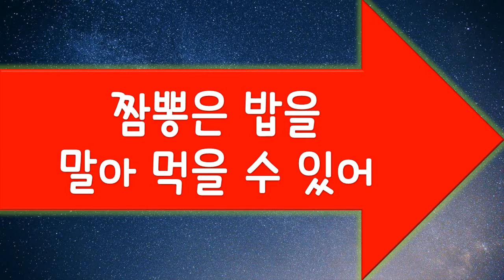수다대결 짜장짬뽕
수다대결 영상을 보면서
일상의 양자택일 문제를 수다로 풀어보며
재밌게 생각하는 연습을 해봅시다.

철학수다에 관심 있는 분들의 참여를 기다립니다.